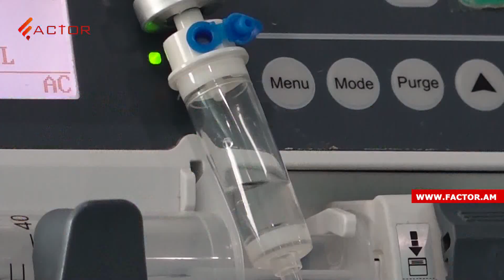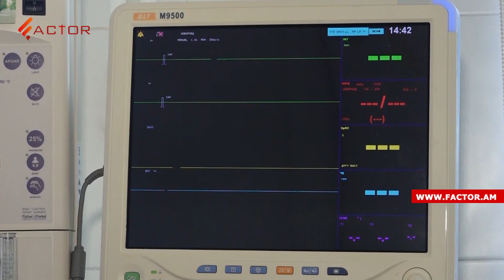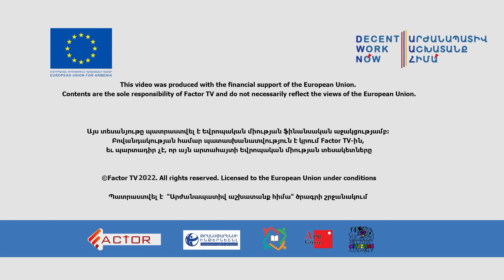Ստեփանակերտի ԲԿ–ում 13 պացիենտ գտնվում է վերակենդանացման բաժանմունքում, 6–ի վիճակը ծայրահեղ ծանր է